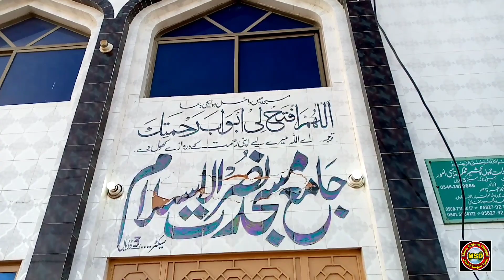Masjid Main Iftari | Master Haroon Sab Ka Khusoosi Paigham | 16th Ramadan 2023 | Dadyal Azad Kashmir